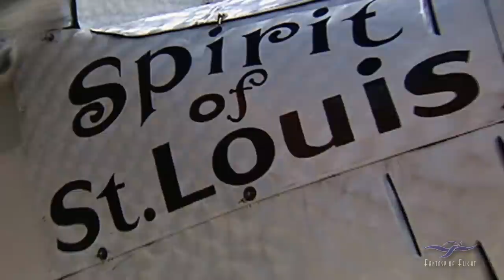Spirit of St. Louis Replica - Air-to-Air Flight Footage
Here's a helicopter air-to-air shoot I did a few years back with my Spirit of St Louis replica.  It's pretty inspiring footage that is both tranquil, and uplifting . . . and visually poetic.  The flight footage is without sound, (all you could hear was wind and the copter,) so we added some equally inspiring music!  This plane will be the next in line, wood and fabric restoration project, after the Standard J-1 is finished.  Hope you enjoy the flight!

Kermit Weeks